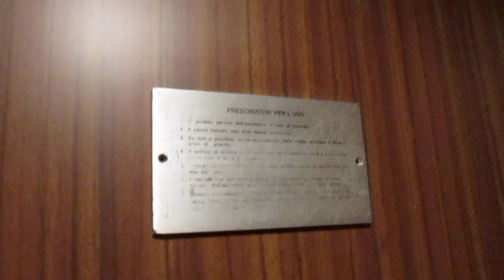Lift Bassetti @ Via Lugano 6, Biasca Switzerland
Ecco di seguito le caratteristiche tecniche/Following technical informations:
-Marca/Brand: Bassetti elevatori
-Azionamento/Type: Elettrico, a funi/Traction
-Capacità/Capacity: 325 KG / 4 Pers.
-Piani serviti/Floors served: 7(T,1,2,3,4,5,6)
-Estetica dei tasti e del display/Fixtures: Bassetti 3A